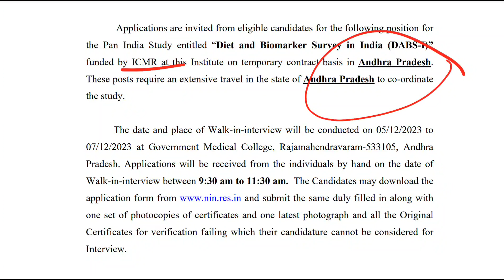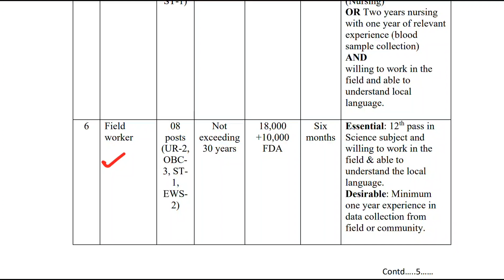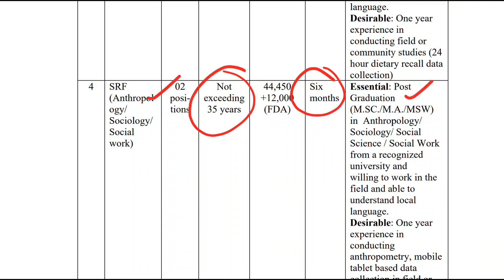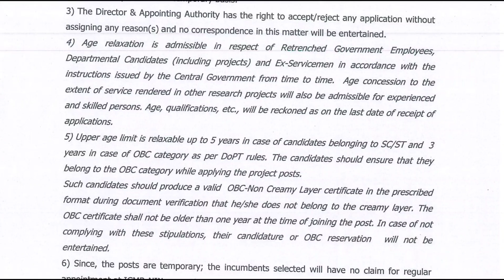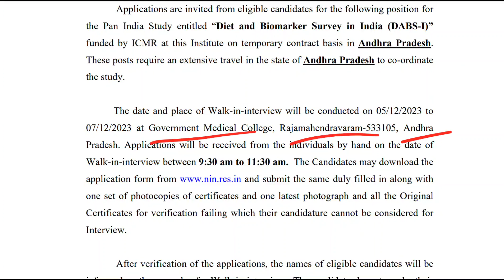12th అర్హతతో AP పోషకాహర సంస్థలో ఉద్యోగాలు | Latest Jobs In Telugu | AP - ICMR NIN Notification 2023